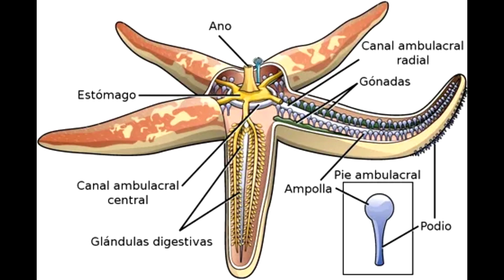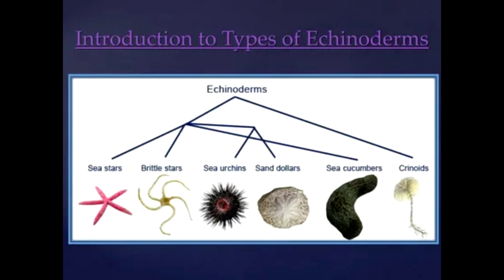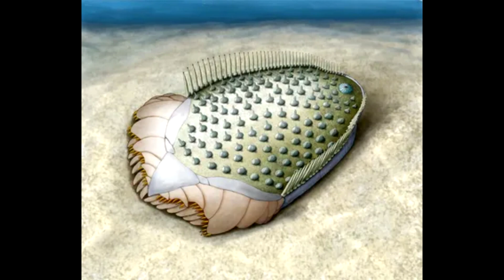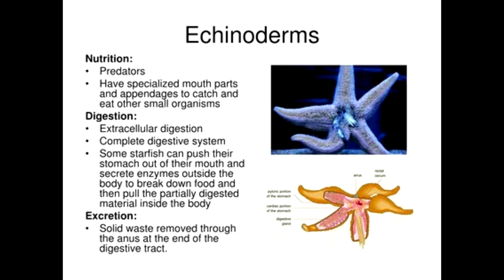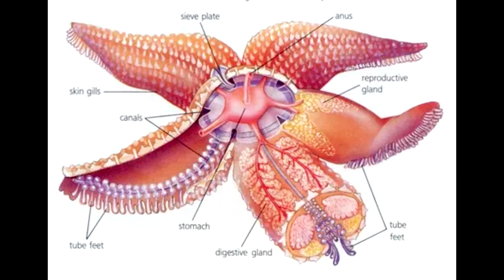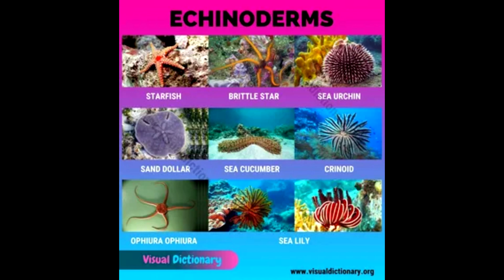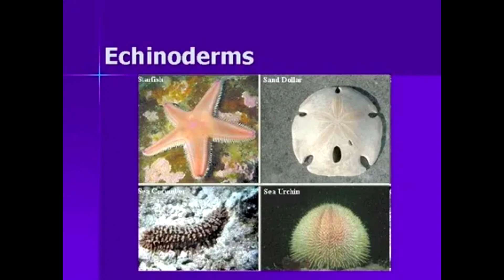Echinoderm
Echinoderms (Phylum Echinodermata, from the Greek for spiny skin) are a phylum of marine invertebrates that are generally characterized by a hard, internal calcite skeleton (typically with spines), a water-vascular system, adhesive "tube feet," and five-rayed radial symmetry (at some point in their lives). This phylum includes the starfish, sand dollars, crinoids, sea urchins, sea cucumbers, and brittle stars.